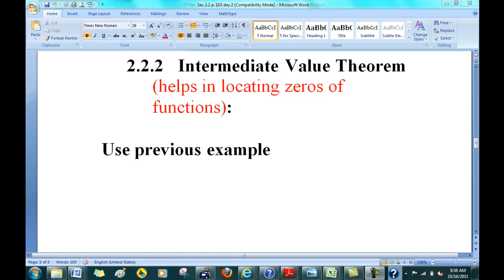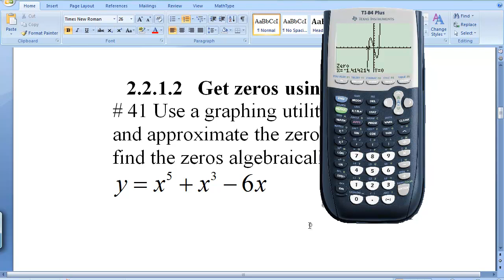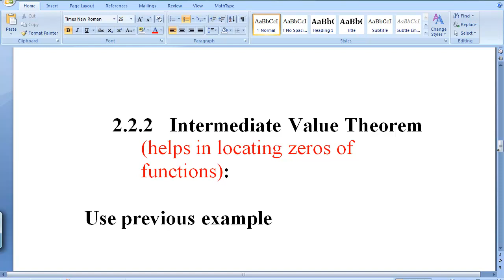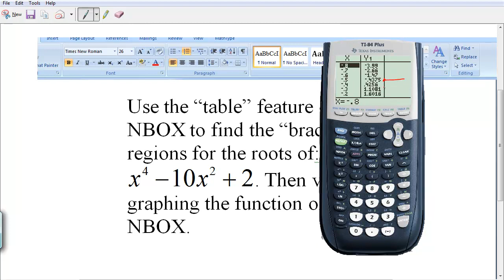2.2 ivt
intermediate value theorem